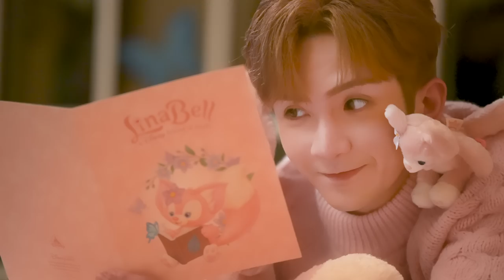Anson Lo同萌遊幕後花絮 Anson Lo's Play Days: behind-the-scenes fun | 香港迪士尼樂園 Hong Kong Disneyland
前排Mega Fan Anson Lo喺樂園同Duffy與好友一齊玩咗一日🎈大家睇完佢哋捉迷藏嘅片仲未滿足？想知道更多Mega Fan同Duffy與好友私底下嘅爆萌互動💗🧸？快啲去片睇下當日拍攝嘅幕後花絮啦📹！

Mega Fan Anson Lo just had heaps of fun playing hide-and-seek with Duffy and Friends in the park🎈. Wondering what they got up to? Drumroll… here is an exclusive behind the scenes clip📹! Hit play and discover more heartwarming stories and funny interactions between these friends💗🧸.